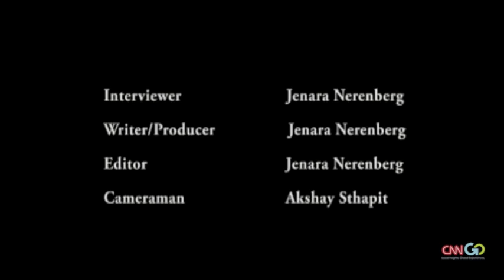Prabal Gurung returns to Asia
Global fashion darling Prabal Gurung returns to Asia. The globe-trotting designer discusses his roots and multi-cultural inspirations in this video interview with CNNGo